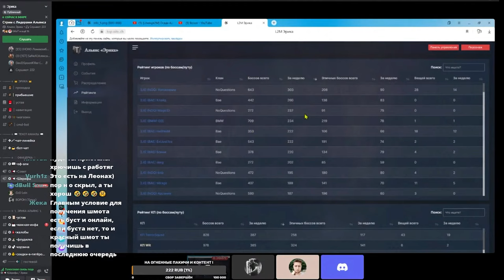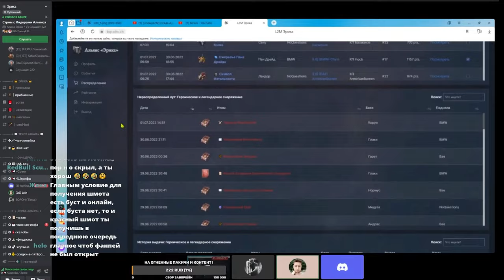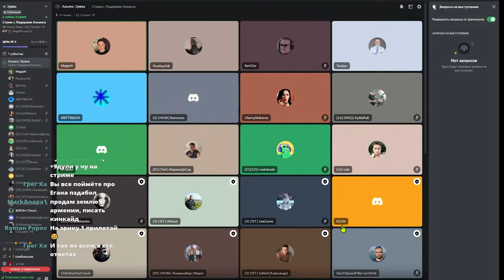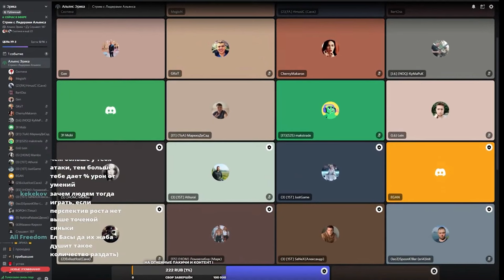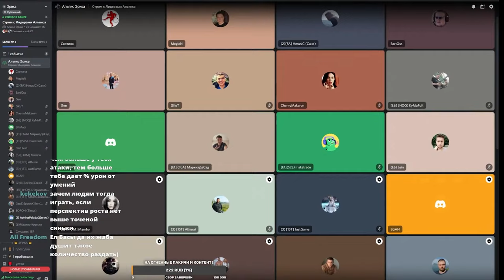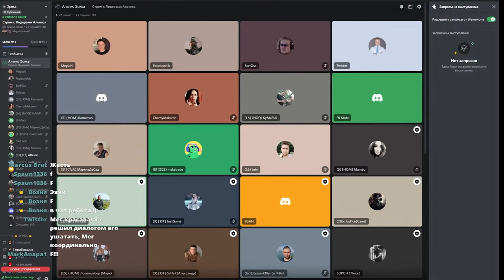L2m💎Возня Нарезка Стрим Мегион EGAN Мертвый🤔Почему ушел? Мастер ЧУ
Вчера вечером прошел стрим, на котором объясняли как ведут дела содружества альянсов эрики и леоны, я попытался взять из стрима самые сочные и актуальные вопросы что задавались там.

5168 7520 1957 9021 приват